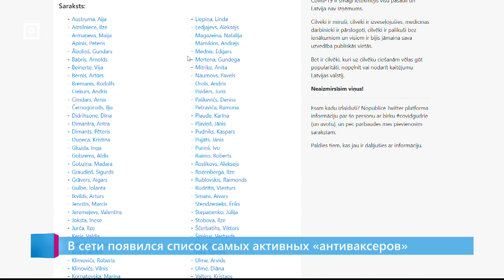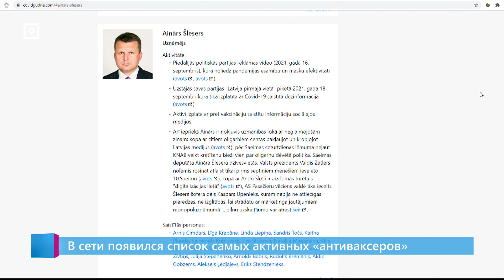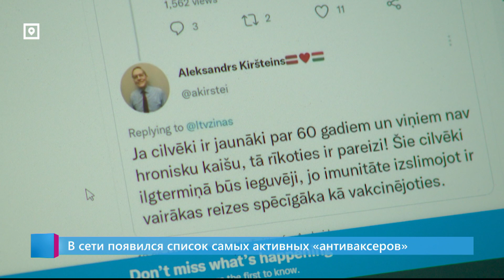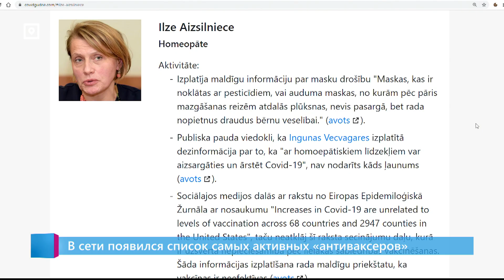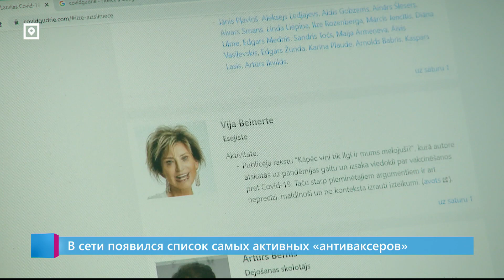В сети появился список самых активных «антиваксеров»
Ковид-умные. Сайт с таким название недавно появился в сети. На нём обобщена информация о нескольких десятках человек, которые, по мнению сайта, занимаются дезинформацией о коронавирусе или вакцинации. Политики, знаменитости и даже медики. По крайней мере один из фигурантов списка уже обратился в полицию.  А еще один – скончался. По неофициальной информации от коронавируса. Сергей Герасимов продолжит.